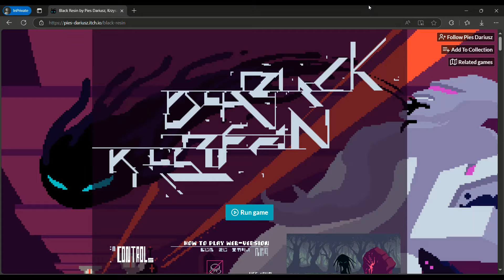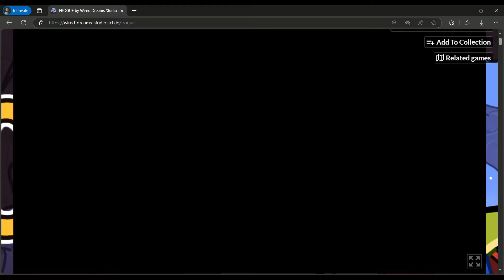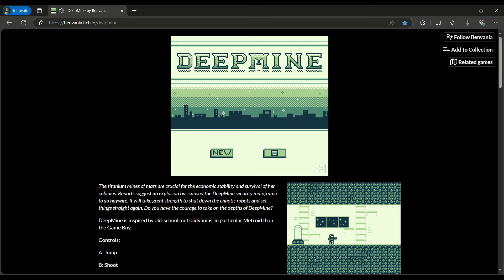The Dark GOO THAT BINDS US O.o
I am the goo...the glue...the darker than you. The oil...that TOILS...to try and make it through...THROUGH THE PLATFORMERS! ^~^ WTF I didnt make this public...When...how...did I? LOL OH WELL TOO LATE NOW :P ENJOY!